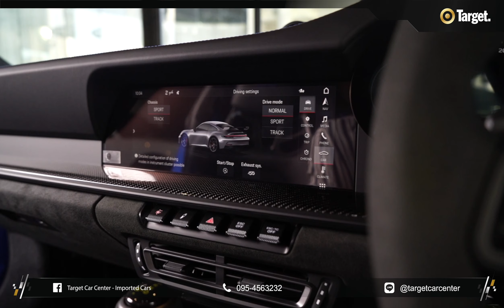Review Porsche Carrera 911 GT3 (2022) By Target Car Center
Target Car Center (Thailand) “We Find We Sell We Fix”
🔸ผู้นำเข้าและจำหน่าย Super Car หายาก!!จากทุกค่ายทั่วโลก
🔸One-stop-service
🔸ศูนย์บริการมาตรฐาน ครบวงจร
🔸ประสบการณ์มากกว่า 20 กว่าปี